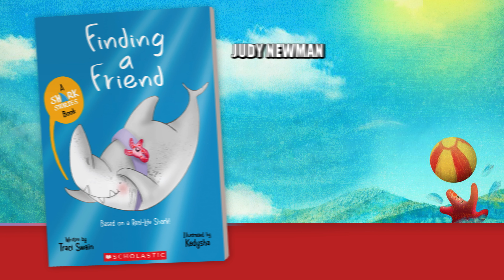Book Boys Brain Break: Finding a Friend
After reading the Book of the Week, Finding a Friend, written by Traci Swain and illustrated by Kadysha, the Book Boys (and some penguin friends) perform an original song and practice sharing facts about themselves to make new friends. Play it for your class for a fun brain break!